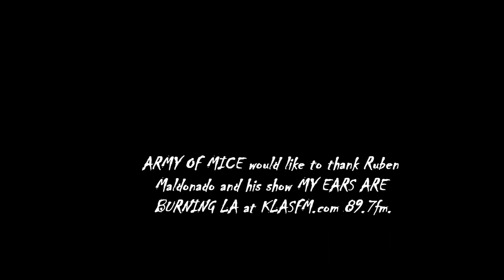MEABLA 7 16 11 Innerview pt2